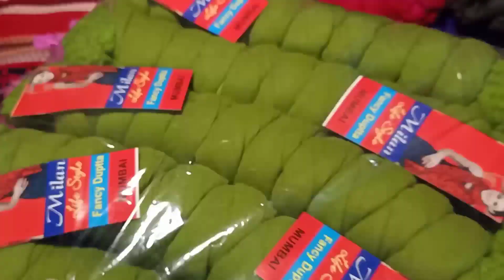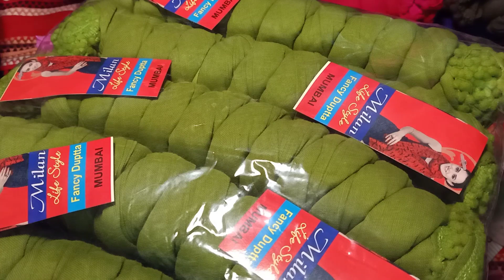Dupatta CottonDupatta ChiffonDupatta BanarasDupatta Embroidery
To buy aari materials check this page for prices and details and whatsapp me with your order.

To order semi raw silk fabrics Rs.120pm(Our own manufacturing fabrics soft and good quality)
Choose the colour code and whatsapp to book

Interested in dealership whatsapp me with name,location, occupation.Rs.1500 non-refundable should be paid once you are selected only.

DEALERSHIP BENEFITS
*Start your own business,complete business training provided for ladies to market the products,attend customer enquiries and take the orders online.
*Regular updates of designer works,jewellery and clothing
*Support for customised works

Interested to join Online Aari Embroidery classes WhatsApp me after watching these vedios below

Classes only in Tamil and English(flexible day and timings)

Our fb page link for designer collection own manufacturing

Our fb page link for jewellery collection